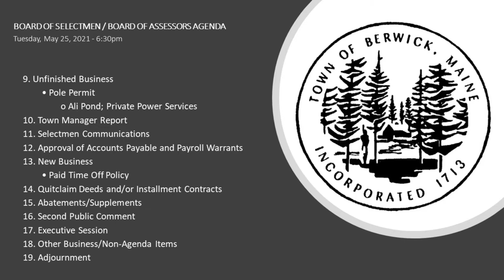Select Board Meeting 2021-05-25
This is the same as the LIVE version.  I enhanced the audio and video for better viewing and listening.